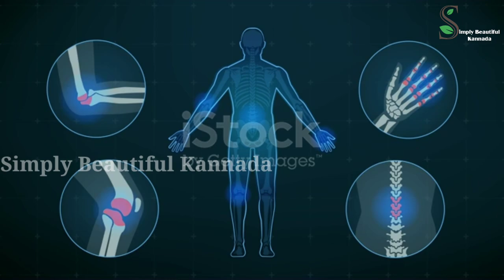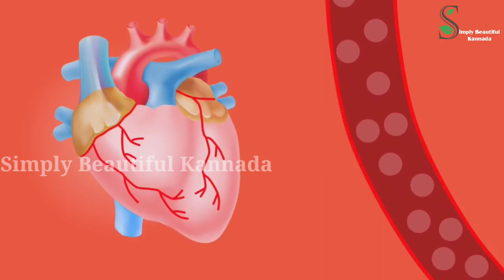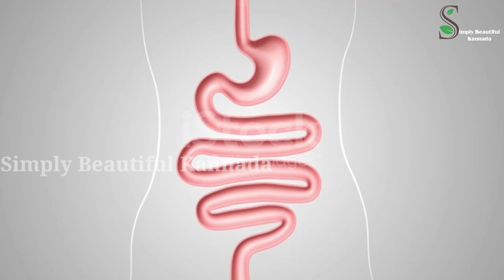100ಕ್ಕಿಂತ ಹೆಚ್ಚಿನ ರೋಗ ಗುಣ ಪಡಿಸುವ ಶಕ್ತಿ ಈ ಇದಕ್ಕಿದೆ | 🍯Consume one spoon everyday & cure all disease